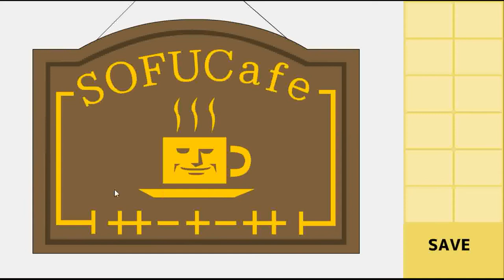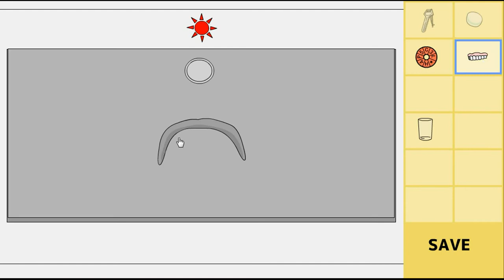Detarou's SoFu Café (1st end) Walkthrough